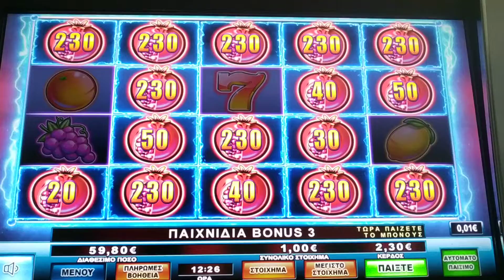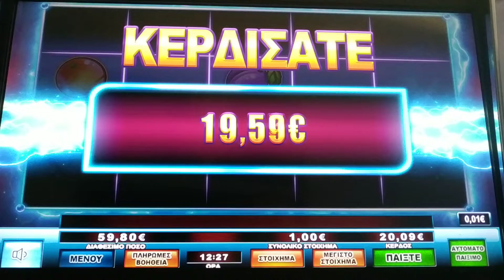Play Slots/🍇LIGHTNING FRUITS🍇 BONUS BET 1.00€ 🔐🔐🔐